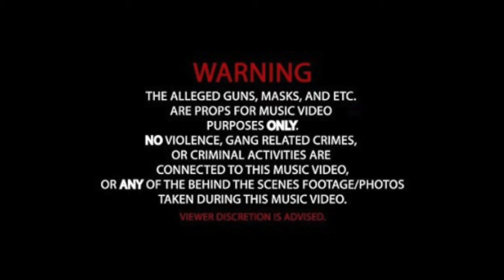TTIME - STILL ON NECK (Official Music Video) Shot by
Follow TTime on Instagram